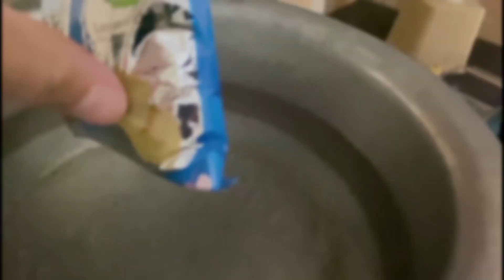Lays Hack||Aj Banai Lays Ki New Dish😍||Kesi Bni? ||Vlogging Wind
Aj Banai Lays Ki New Dish😍||Kesi Bni?